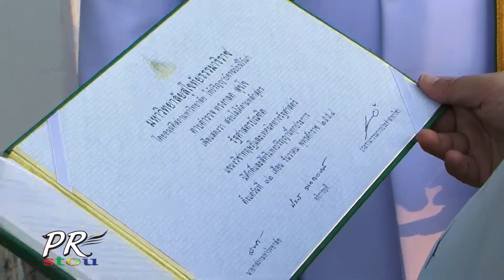พิธีพระราชทานปริญญาบัตร 25 มี.ค.56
มหาวิทยาลัยสุโขทัยธรรมาธิราช จัดพิธีพระราชทานปริญญาบัตร ปีการศึกษา2554 เมื่อวันที่ 25 มีนาคม 2556